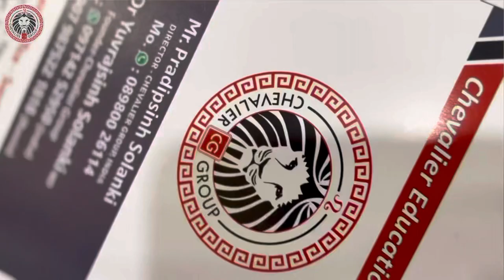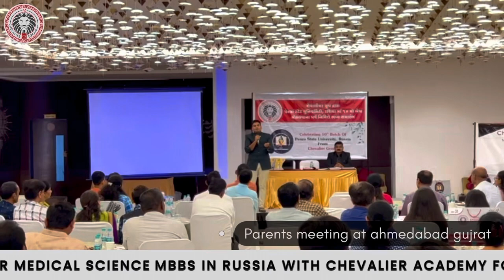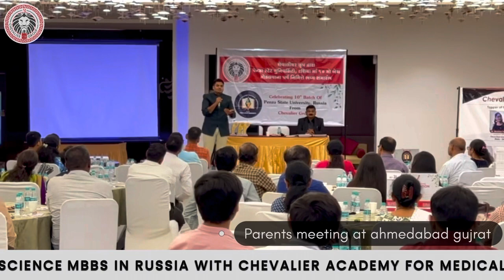Chevalier Group conduct parents meeting regularly for students of Penza State university..